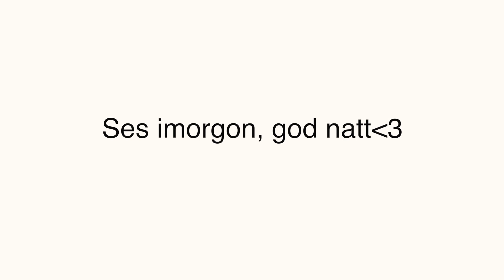"Mina tretton blåmärken (!!) och vattenland" - Kroatien vloggvecka